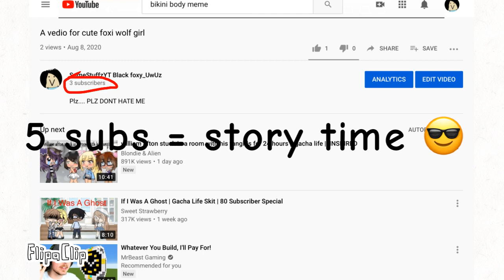What I do when ever I’m getting somewhere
REEEEEEEEEEEEEEEEE
LeT MeH SLeEP